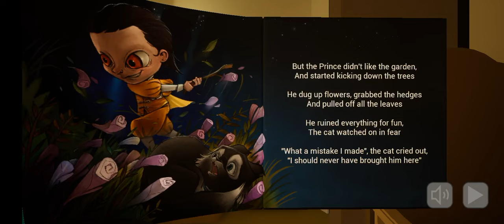BAD BABY IN YELLOW !!! PRINCESS LOVE 💞 BABY PICKMAN MADNESS EXIT IN ROOM 😡😡